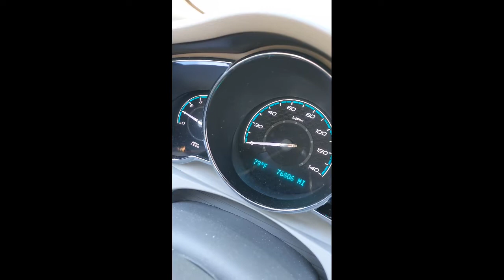Quick vlog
Honestly I have no idea what I'm doing...